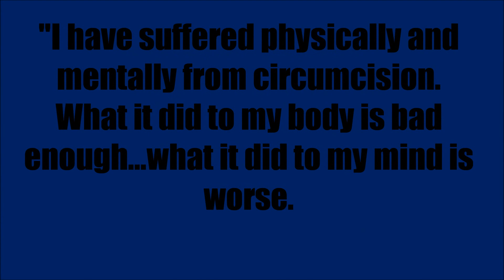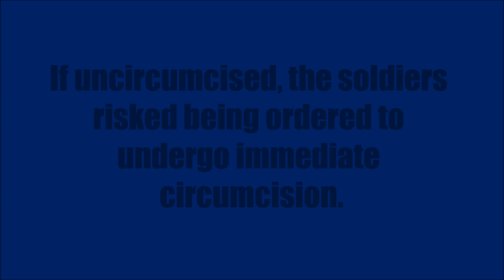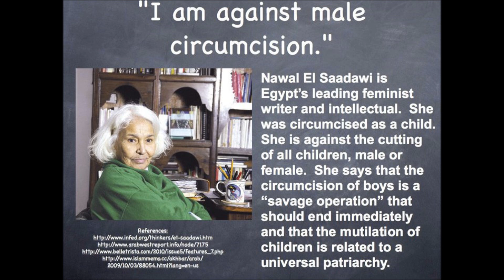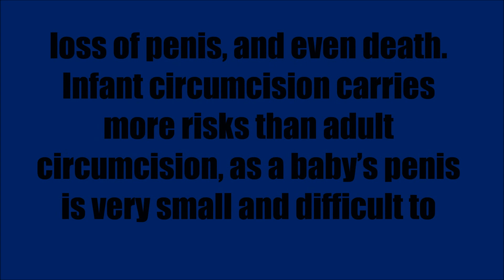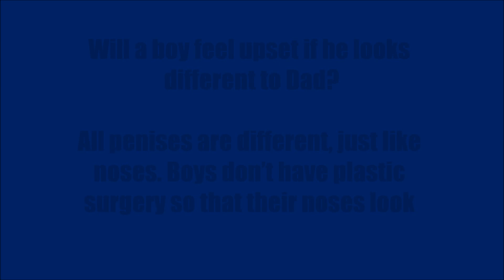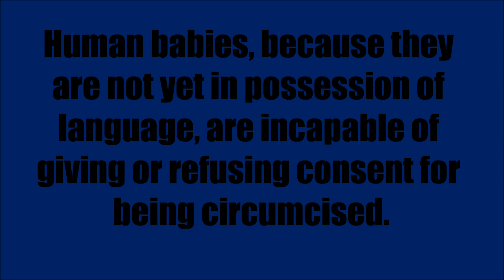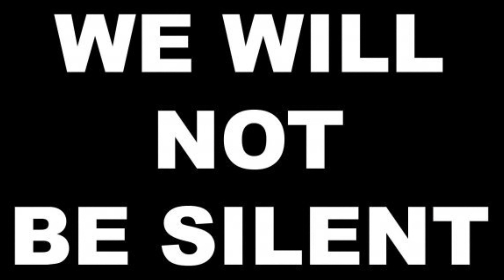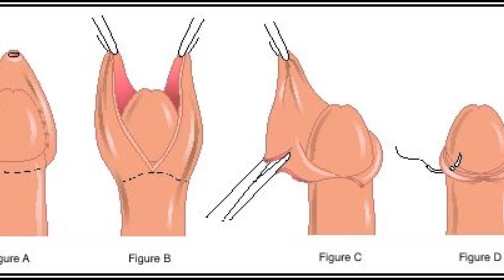Stop Genital Mutilation!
We all want to put an end to Genital Mutilation!

Thanks for being in the video guys!